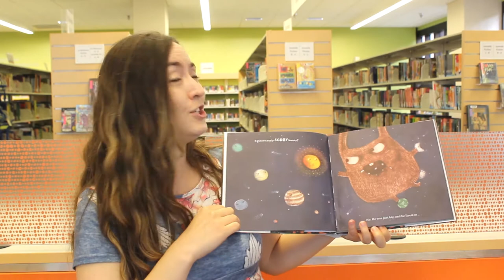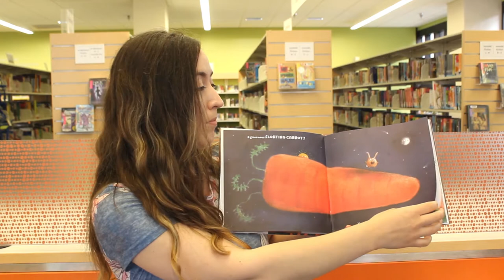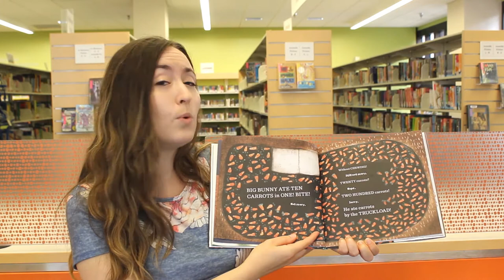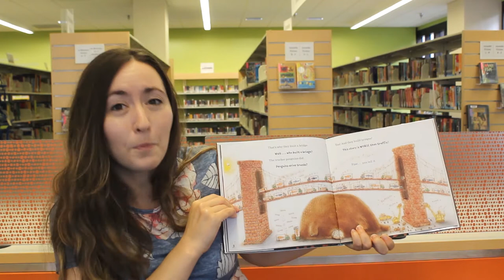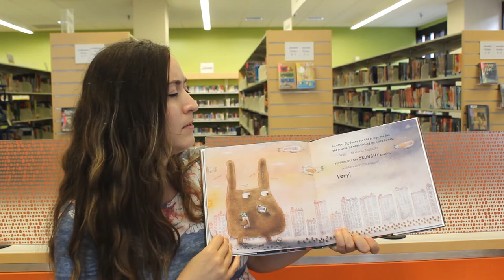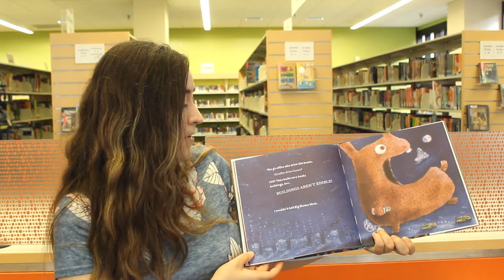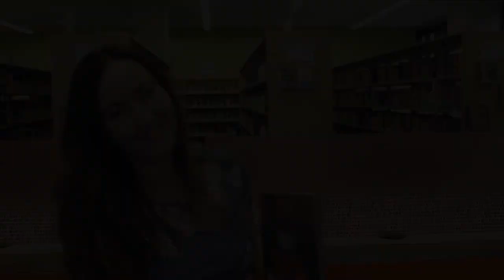Big Bunny by Rowboat Watkins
Join Holly as she reads aloud Big Bunny by Rowboat Watkins!

Read with permission from Chronicle Books.